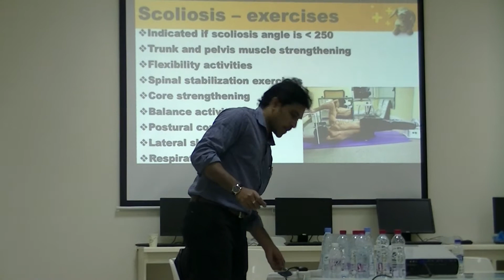Pediatric orthopedic conditions part 1